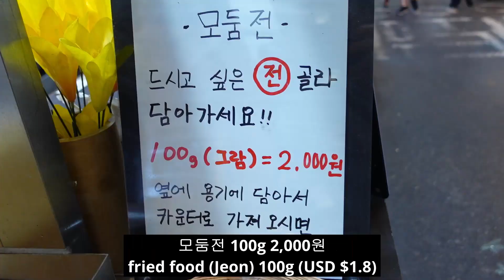망원시장 사람들은 다 아는 2000원짜리 모둠전 - 한국 길거리음식 / Delicious Korean Fried food / Korean street food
위치 - map

모둠전(Fried food) 100g 2,000원 (USD 1.8)